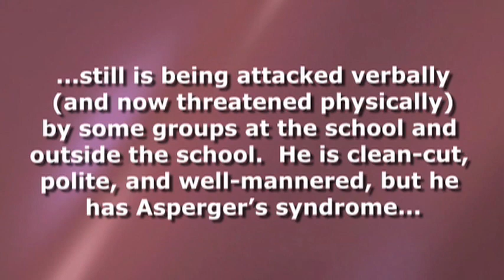What's With Bullying My Teen?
Leslie's teenage son has had defensive training but is getting picked on by groups of kids outside of school.  Should she put him in another school or do something else?  Dr. Laura has three simple words for Leslie...